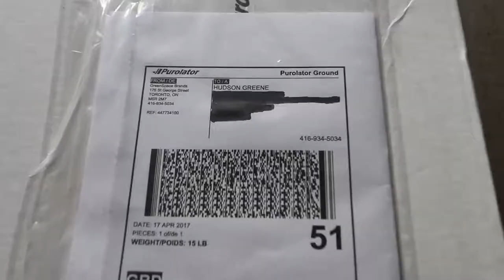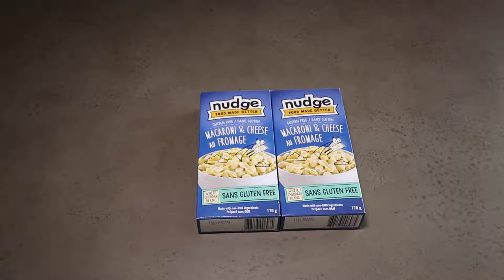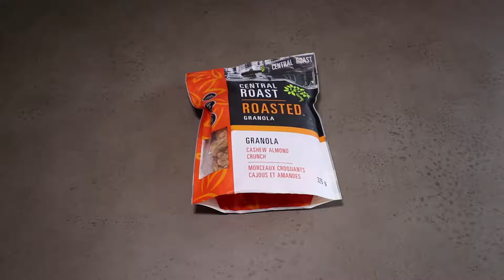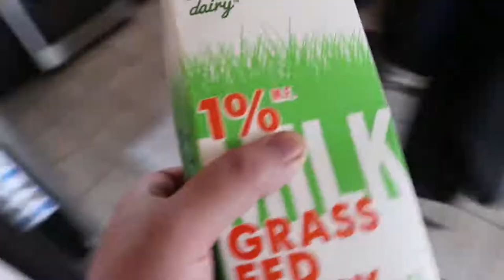Hudson gets a surprise package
The folks at GreenSpace Brands sent us a care package of lots of goodies!  This is not a paid advertisement, but they did send us all this stuff for free.

Song: Sunrise [Top Shelf Sounds]
Artists: NEQILLA

Song: Cosmic [Top Shelf Sounds]
Artists: CheerioFX